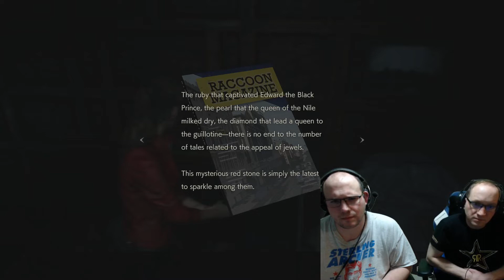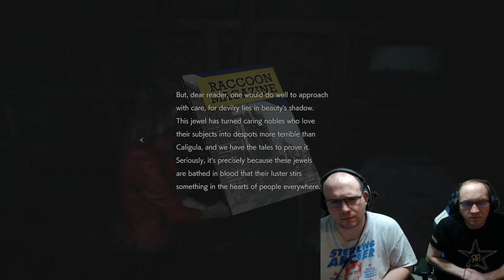Claire Scenario A Episode 2! Resident Evil 2 Remake! Police Station and First G Boss!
Another Episode of Resident Evil 2 Remake!  This time it's some of our Claire Gameplay from PC!  The G boss was our FIRST experience against him through both of our playthroughs so far and it was a ton of fun!  Your Thoughts?!

WELCOME PLEBHEADS!

Thinking about supporting Robert's Anime Corner?  IT SUPPORTS US!